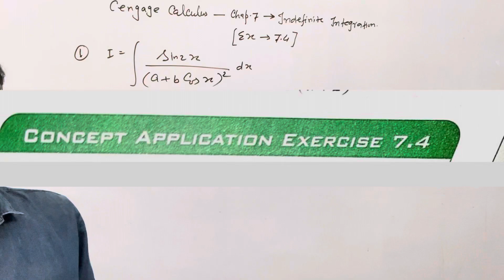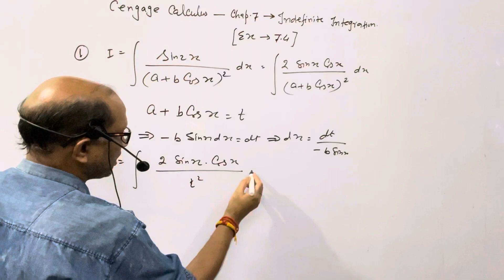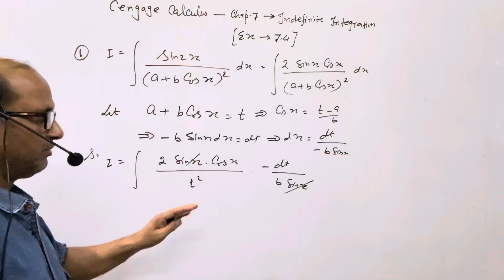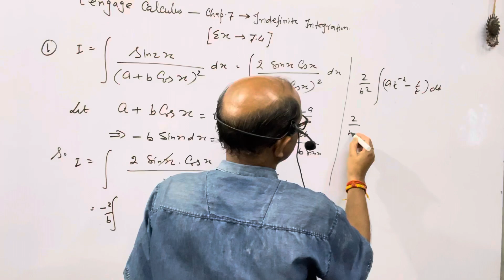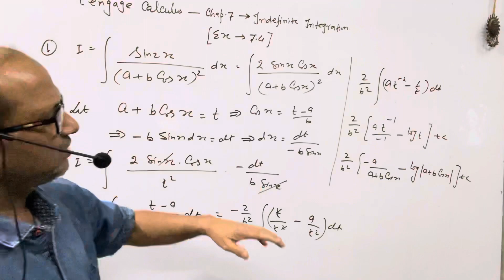Cengage Calculus Sol.,Chap.(7),Indefinite Integration “Concept Application Ex. 7.4 ( Que.#01)BY-Atma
Cengage Calculus Sol.,Chap.(7),Indefinite Integration “Concept Application Ex. 7.4 ( Que.#01).@AtmaAcademy

In this video I have explained the Indefinite Integral. I have given the complete solution of the concept Application Exercise 7.4, Question No.  # 01

Cengage Calculus Sol.,Chap.(7),Indefinite Integral, “Concept Application Ex. 7.4 ( Que. #01 ),JEE MATHS